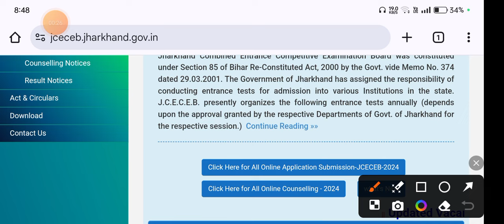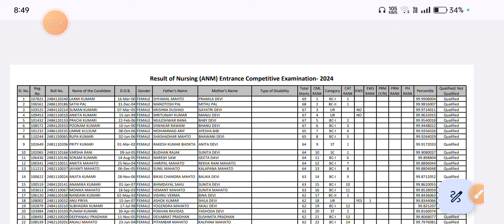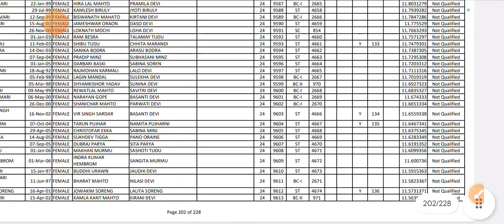Result जारी 😊ANM GNM BSC NURSING | JCECE Result 2024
ANM GNM BSC NURSING Result जारी 😊 JCECE Result 2024 | ANM GNM Result 2024

Your Quiary:-

Jharkhand anm gnm result kab aayega
Jharkhand bsc nursing ka result kab aayega
Jharkhand anm gnm cut off 2024
gnm form fill up date 2024
gnm nursing
gnm nursing course malayalam
anm 10709 new update
anm gnm 2024 preparation
anm worship songs
anm nursing question papers
anm course full details in hindi
anm vacancy 2024
anm gnm
anm course
gnm nursing entrance exam preparation 2024
gnm nursing entrance exam question paper
gnm nursing course question paper
gnm nursing course 2024
gnm nursing course in telugu
anm gnm nursing
anm gnm nursing course
anm gnm nursing syllabus 2024
anm gnm nursing course details
anm gnm nursing form fill up 2024 last date
anm gnm nursing exam date 2024
anm gnm number division
anm gnm english classes 2024
anm gnm previous year question paper
anm gnm entrance exam 2024 form fill up date
anm gnm entrance exam preparation
anm gnm entrance exam 2024 form fill up
anm gnm entrance exam
anm gnm entrance exam previous year question paper
jharkhand anm gnm form fill up 2024
jharkhand anm gnm previous year question paper
jharkhand anm gnm vacancy 2024
jharkhand anm gnm entrance exam 2024
jharkhand anm gnm syllabus 2024
jharkhand anm gnm form 2024
jharkhand anm gnm entrance exam 2024 syllabus
jharkhand anm gnm
jharkhand anm gnm previous year question paper 2022
jharkhand anm gnm previous year question paper english
jharkhand gnm vacancy 2024
jharkhand gnm entrance exam 2024
jharkhand gnm previous year question paper
jharkhand gnm entrance exam preparation 2024
jharkhand gnm form fill up date 2024
jharkhand gnm entrance exam 2023
jharkhand gnm
gnm science
gnm life science class 2024
gnm physical science question
gnm bio science anatomy and physiology
anm gnm science class